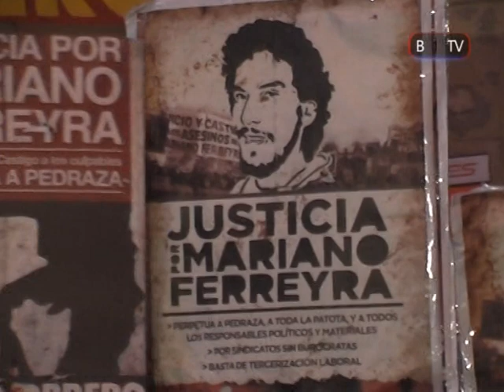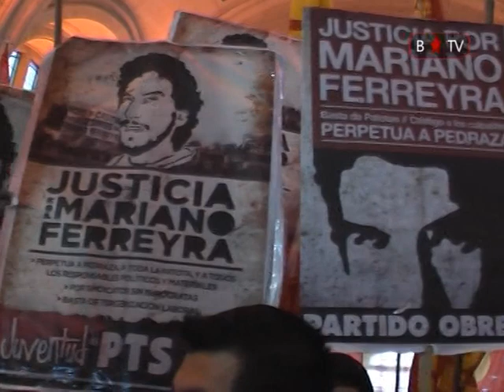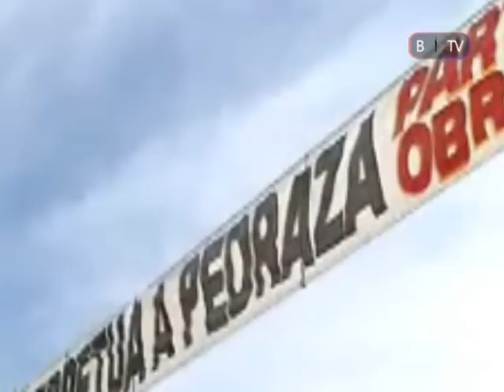Mariano Ferreyra: Reposición de placa en Constitución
El día 13 de agosto de 2012 se llevo a cabo en el hall de Constitución un acto en el cual se repuso la placa en homenaje a Mariano Ferreyra arrancada a pocos días de comenzado el juicio a los responsables de su asesinato.
Mariano Ferreyra, presente!